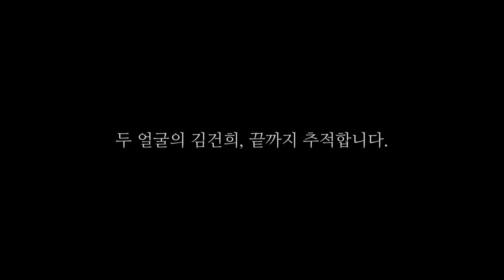임세은, 남태우 "시대전환 아닌 '국힘전환' 조정훈"